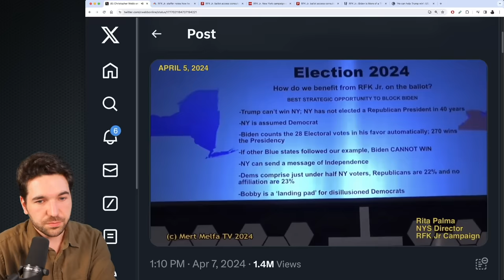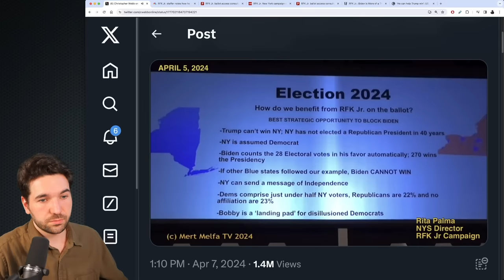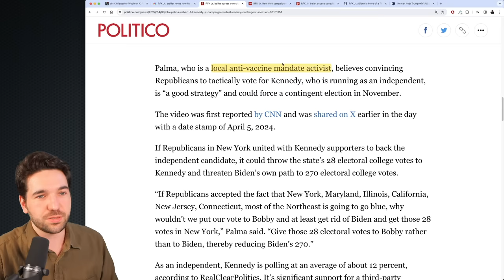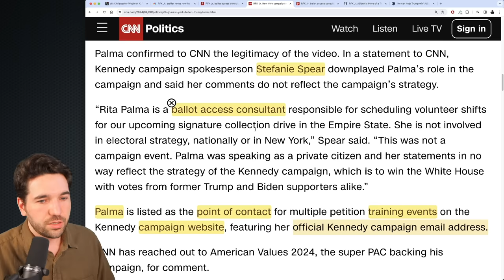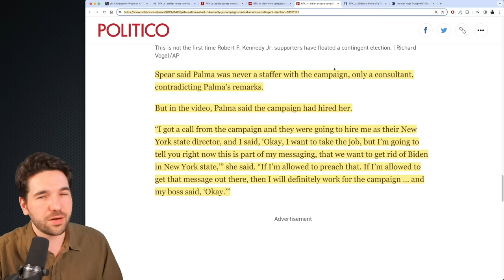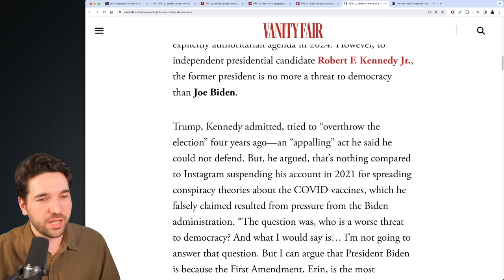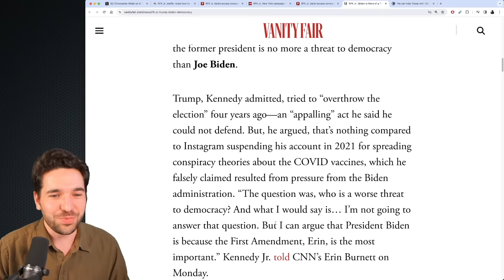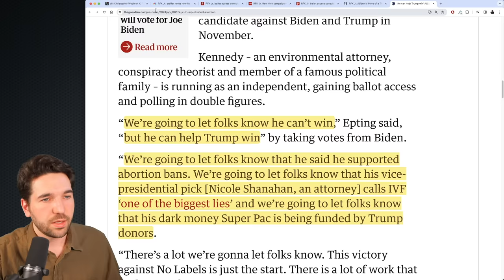RFK Jr. Staffer Caught Revealing Why He’s Running For President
Rita Palma, Robert F. Kennedy Jr's campaign’s New York director, revealed the strategy, and point, of the entire campaign.

(RFK Jr. staffer notes how he could block Biden by sending the race to the House, NBC News)
(RFK Jr. ballot access consultant promotes strategy to throw the election to Trump, Politico)
(RFK Jr. New York campaign official says her ‘No. 1 priority’ is preventing a Biden victory, CNN)
(RFK Jr. thinks Biden is a bigger threat than Trump, VF)
(US groups take on RFK Jr, The Guardian)